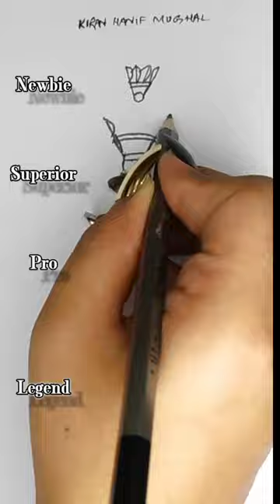How to draw shuttlecock easy trick 😱🥳💫👀